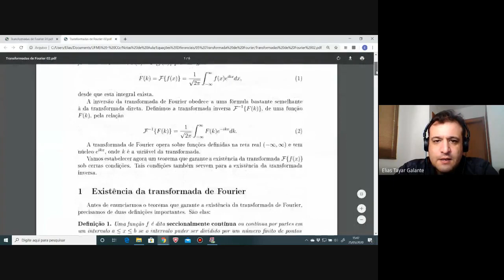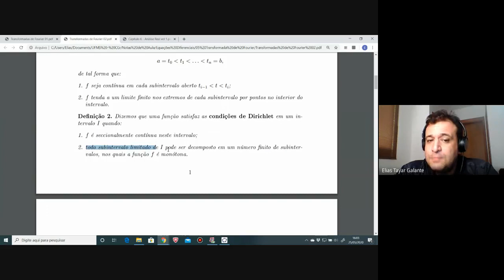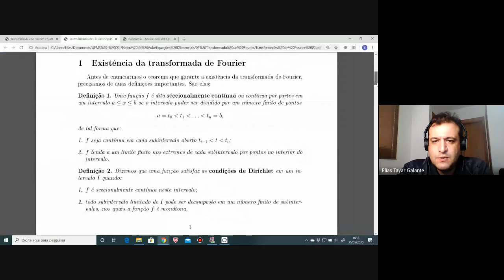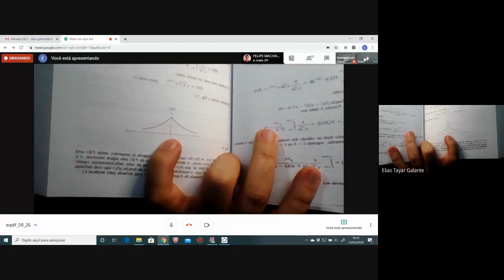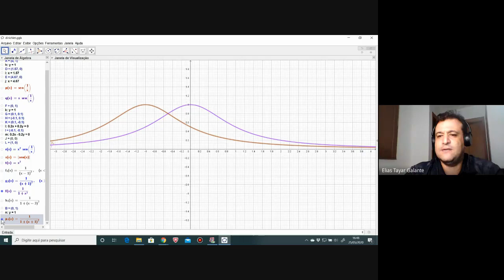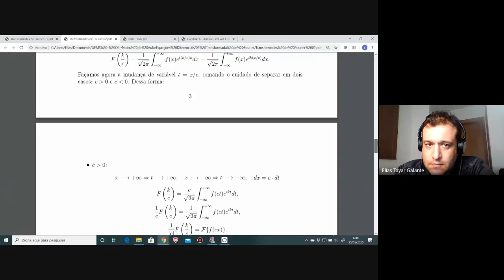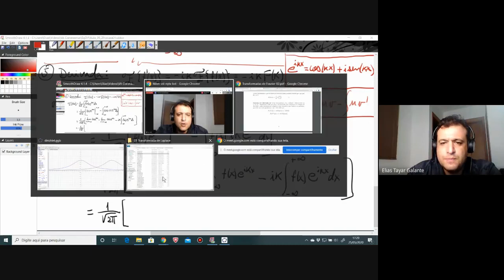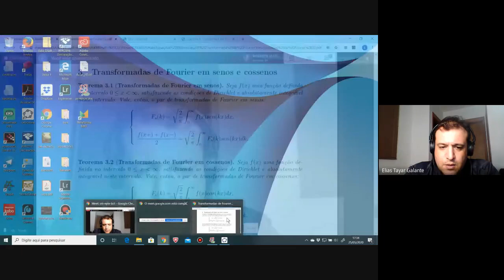16 Transformada de Fourier - propriedades